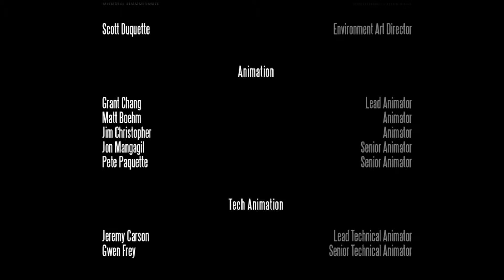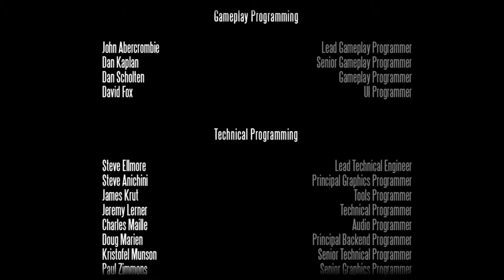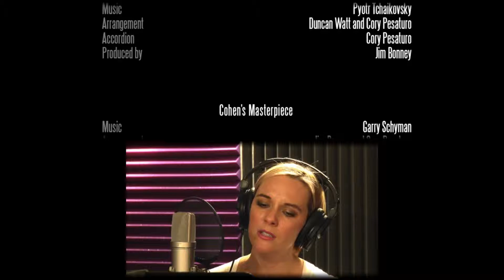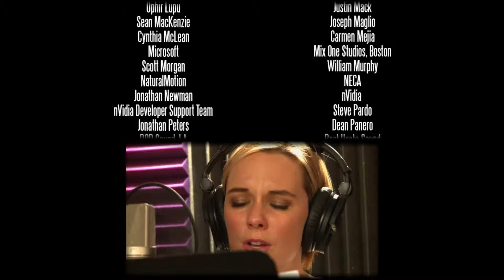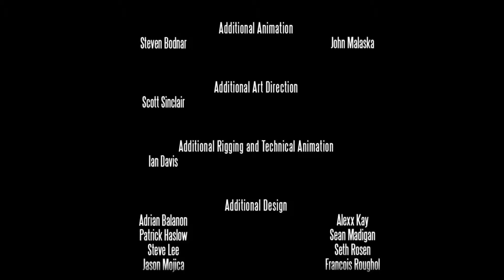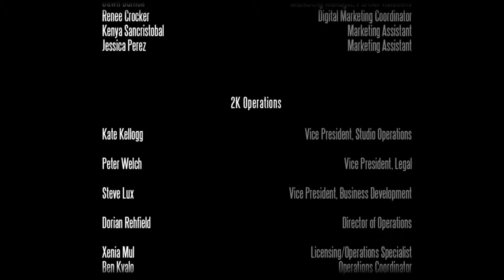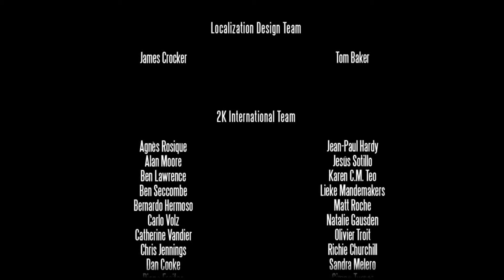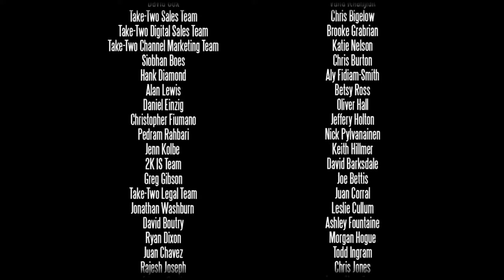Let's Play Bioshock Infinite Burial at Sea (part 2) Episode 13 - Title Section and Final Word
Burial at Sea episode 2: part 13 of the playthrough.
Bioshock Infinite: Burial at Sea part 20.
Investigation Page 48 and 20th part of DLC content. Revelations part. Case enclosure..

Twentieth part of DLC and Forty-eighth episode of Bioshock Infinite Letsplay on Hard Difficulty, with Ultra Graphics and Epic Hilarious Commentary by Zauberhaft, aka Me.

I'm playing it on my PC with keybord and mouse in the old-school way.

Bioshock Infinite is not just a FPS - it's a lot more deep and metaphoric game by Irrational Games and 2K. One of the most colourful games ever published, highly emotion-tickling plot and action-packed gameplay. Alongside with all the fun, it gives a lot of aesthetic and intellectual pleasure. Investigations both Private and Public - watch the story of Booker DeWitt in Bioshock Infinite on A'n'Z.